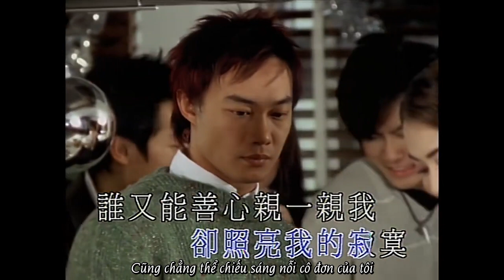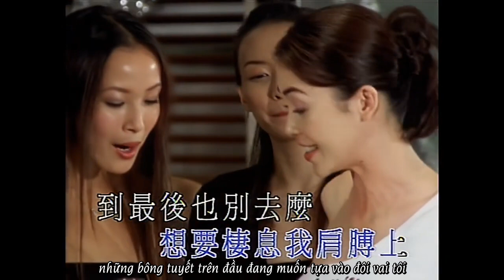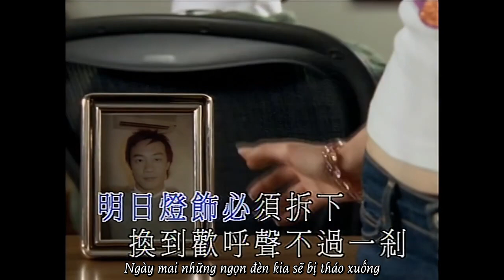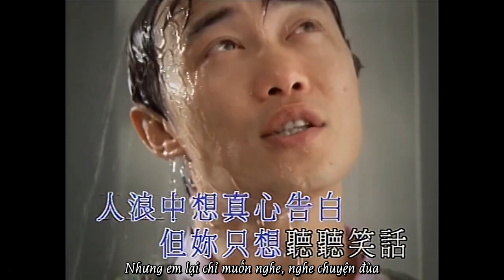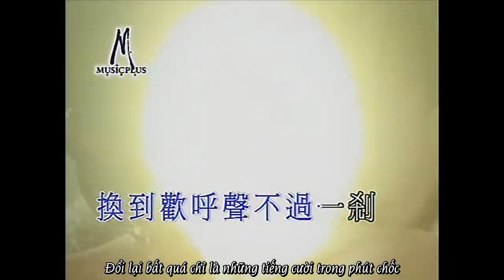[Vietsub] Lonely Christmas- Trần Dịch Tấn